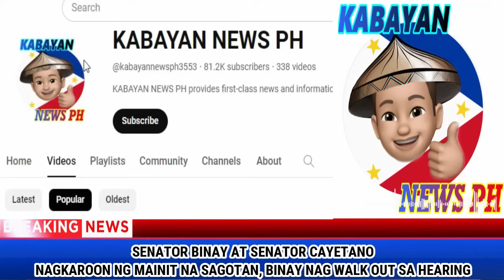KAKAPASOK LANG HULE si ALICE GUO! Matinding DUKOMENTO pinakita ng NBI at PAOCC Potector ng POGO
KAKAPASOK LANG HULE nasi ALICE GUO!  Matinding DUKOMENTO pinakita ng NBI at PAOCC Potector ng POGO

COURTESY: SEN. GATCHALIAN

ALICE GUO
POGO PAMPANGA
POGO BAMBAN
PORAC MAYOR JING CAPIL
PBBM
PRESIDENT BONG BONG MARCOS JR
BONGBONG MARCOS
BBM-SARA UNITEAM
MAYOR SARA DUTERTE
BBM-SARA UNITEAM
PRESIDENT MARCOS
PRES MARCOS
VICE PRES SARA DUTERTE
VPSARA
RAFFY TULFO
SEN TULFO SEN RAFFY
IDOL RAFFY
PRES DUTERTE
SMNI
KA ERIC
MARCOS GOLD
PERCY LAPID
GENERAL BANTAG